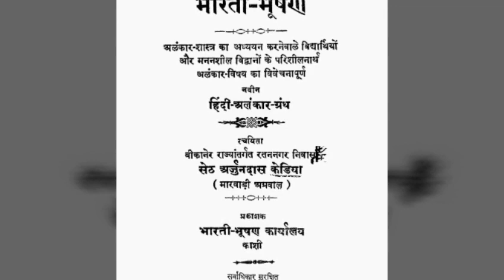सेठ अर्जुनदास केडिया का जीवन परिचय#setharjundas ke diya poet Bio#krishnaprachi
सेठ अर्जुनदास केडिया का जीवन परिचय#seth arjundas ke diya poet Bio#krishnaprachi